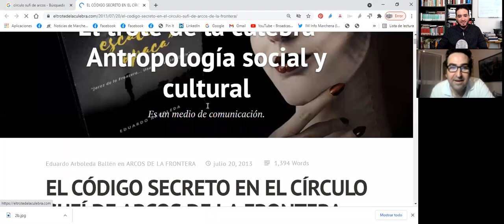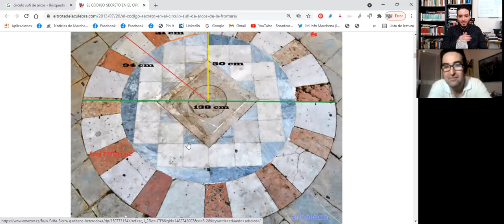Orígenes del Sufismo en Andalucía | Desde Muhammad Ibn Masarra (883-931 n.e.) hasta el presente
Los orígenes del Sufismo en Andalucía | Desde Muhammad ibn Masarra (883-931 n.e.) hasta el presente

Yoel Benhabib es un historiador e investigador con un interés particular en la historia y pensamiento del Judaísmo, Cristianismo, e Islam. Sus líneas de investigación y estudio también incluyen el misticismo, la Filosofía, y la Psicología.

👉 Si deseas apoyar mi canal y hace una donación puedes hacerlo

▪︎▪︎▪︎SÍGUEME 🌎📱▪︎▪︎▪︎